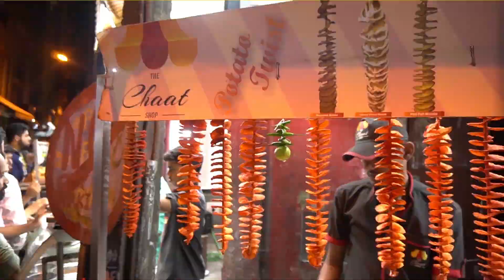Boldsky Malayalam Promo Video | Beauty And Health Tips Malayalam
Boldsky malalyalam Promo Video